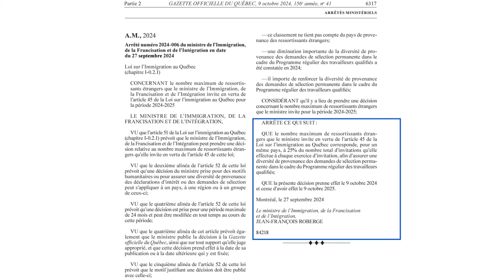Quebec 25% country of origin Cap on immigration